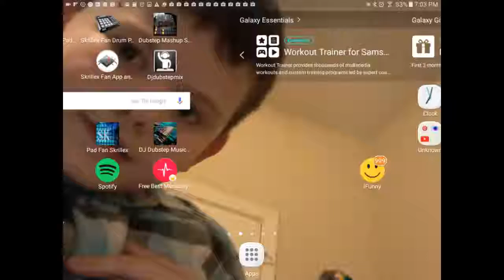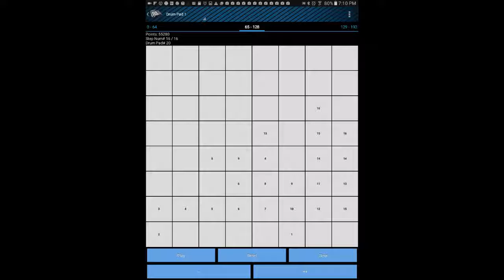How To Play Dupstep Like SKRILLEX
Canon Now On Musical.ly